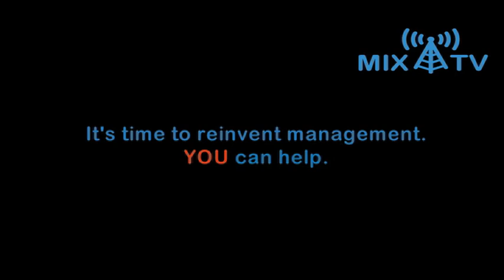Tony Schwartz: Want Excellence? 4 Simple Practices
Tony Schwartz, MIX Maverick and author of "The Way We're Working isn't Working", shares four simple but powerful changes you can make today to ramp up your productivity, creativity, and well-being.

The MIX (Management Innovation eXchange) is the world's first open innovation project aimed at reinventing management. On the MIX, impassioned innovators from around the world are working together to create organizations that are as resilient, inventive, and inspiring as the people who work within them.

It's time to reinvent management. You can help.